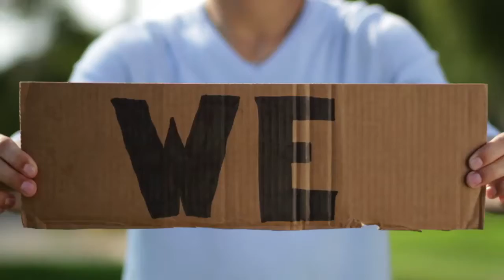We Are Point TV Promo